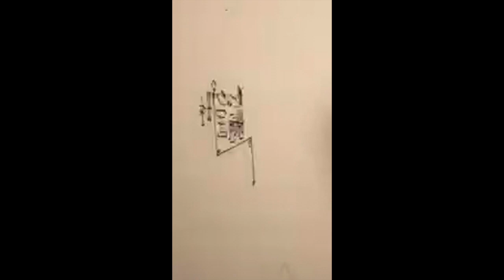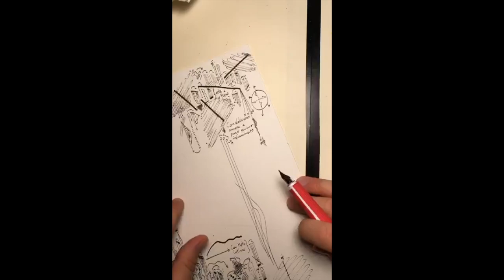Manrico by Gustave de la Reine. Il Trovatore: Special Event - Day 2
Gustave de la Reine interprets the mains roles of Il Trovatore by Giuseppe Verdi.
The video is a Live recorded stream.
Day 2: Manrico